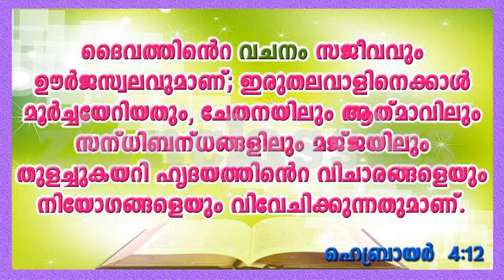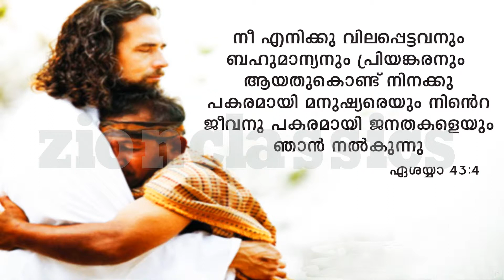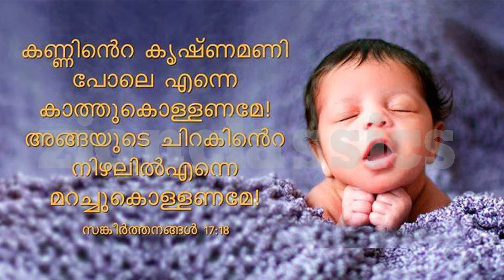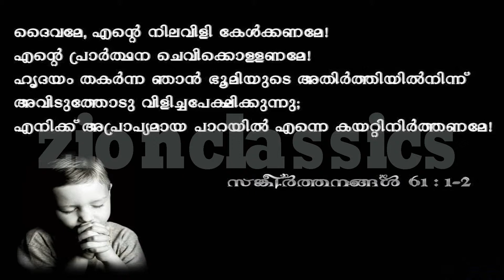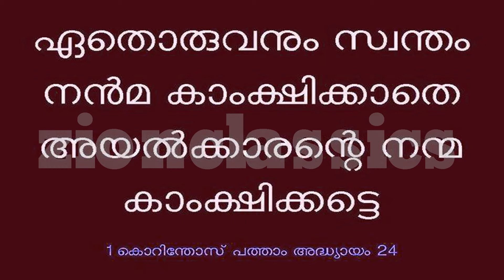Daivame | தமிழ் சூப்பர் ஹிட் கிறிஸ்தவ பாடல் | Tamil Christian Song | Zion Classics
♫ Song Details ♫

♪ Song       : Daivame

             ♫  Available On ♫

♪ Amazone Music

If you are interested in publishing your songs through our channel

tamilchristian songs
christian padal
christian rc tamil songs
jesus padalgal
jesussongtamil
christava padal
cristensong tamil
jebaraj songs
keerthanai song
rc christian song
rc songs tamil
sunday class songs in tamil
tamil catholic song
tamil christava padalgal
tamil christian christmas songs
tamil christian karaoke songs with lyrics
tamil christian song karaoke with lyrics
tamil christian songs karaoke tracks
tamil christian worship
tamil devotional
tamil jesus worship songs
tamil worship
top 100 worship songs lyrics tamil
yesu padalgal
yesu song tamil
yudhavin sengol songs
all christian song in tamil
all christian songs tamil
all jesus songs tamil
christian action songs in tamil
christian album songs tamil
christian bakthi padal
christian god songs in tamil
christian instrumental music tamil
christian keerthanai songs
christian music tamil
christian padal christian padal
christian prayer song in tamil
christian song audio tamil
christian song new tamil
christian song padal
christian song tamil christian song
christian song tamil song
christian songs karaoke tamil
christian songs tamil music only
christian songs tamil with lyrics
christian songs tamil worship
christian songs tamil youtube
christian songs with lyrics in tamil
christian tamil hit songs
christian tamil music
christian tamil padal
christian tamil songs karaoke
christian tamil songs with lyrics
christian tamil worship songs lyrics
christian thanksgiving songs in tamil
christian worship songs tamil lyrics
easter tamil christian songs
famous christian songs in tamil lyrics
famous tamil christian songs
john jebaraj new songs 2024
john jebaraj worship songs